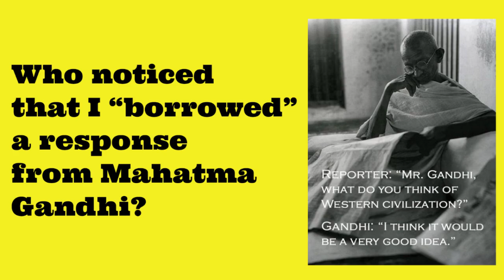Koh Tao murder scapegoat gives thanks. "What do you think of Thai justice?" after Zaw Lin framed?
Here's another letter from Zaw Lin sent from Bangkwang Central Prison in Bangkok aka the notorious "Bangkok Hilton."  He's "over enjoyed" to receive news of efforts to seek assistance from many of the world's top diplomats to make polite requests for full royal pardons for both him and his co-accused, Wai Phyo.

Zaw Lin has received sheet music for HOUSE OF THE RISING SUN and it appears that he can read sheet music. I am sure that he and the other prisoners would appreciate receiving sheet music for other songs that can be played on guitar.

Who can negotiate the release of the Koh Tao hostages and scapegoats? Plea to the German Government:

There are over 120 videos on this channel about murders and suspicious deaths on Koh Tao.